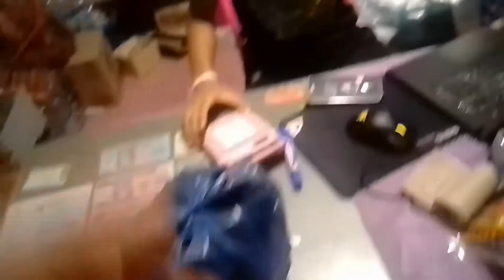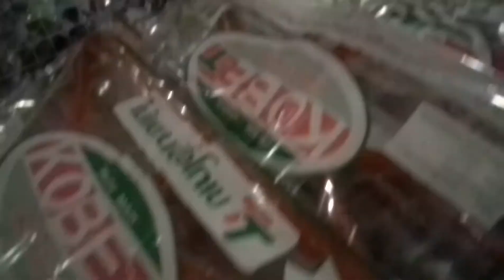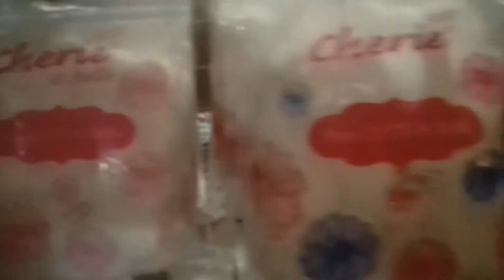Тайская торговая лавка хозяйственных товаров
Очередные зарисовки из тайской Паттайи. Солнце, море, тепло!)

Смотрите Таиланд!)